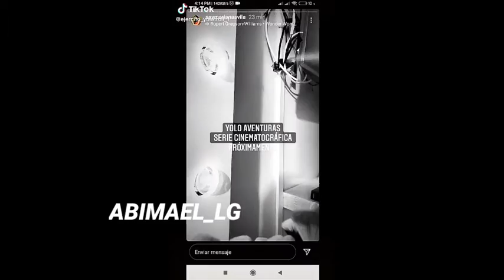SERIE CINEMATOGRÁFICA DE YOLO AVENTURAS